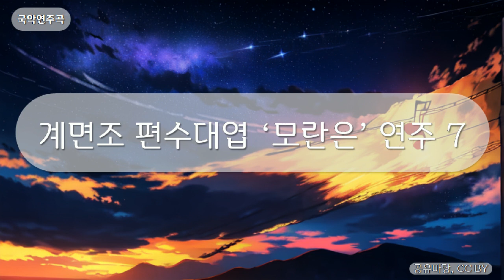국악연주곡 - 계면조 편수대엽 ‘모란은’ 연주 7